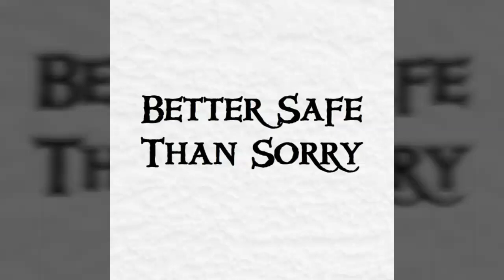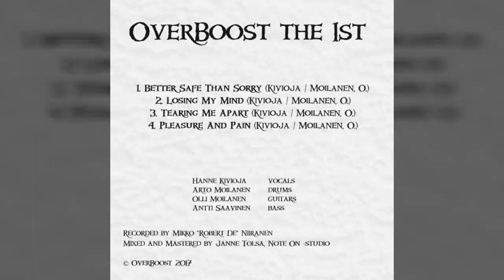OverBoost - Better Safe Than Sorry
OverBoost's first EP "The 1st" is coming out in 5.5.2017!! Here is the first track, Better Safe Than Sorry \m/

The 1st
1. Better Safe Than Sorry (Kivioja, Moilanen O.)
2. Losing My Mind (Kivioja, Moilanen O.)
3. Tearing Me Apart (Kivioja, Moilanen O.)
4. Pleasure And Pain (Kivioja, Moilanen O.)

OverBoost is
Hanne Kivioja, vocals
Arto Moilanen, drums
Olli Moilanen, guitars
Antti Saavinen, bass

Photos: 1: Immo Piippo, 2-5: Mikko Hirvelä.

Tracks recorded by Mikko "Robert De" Niiranen
Tracks mixed and mastered by Janne Tolsa, Note On Studio